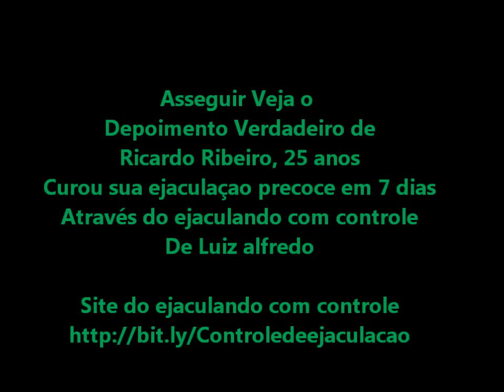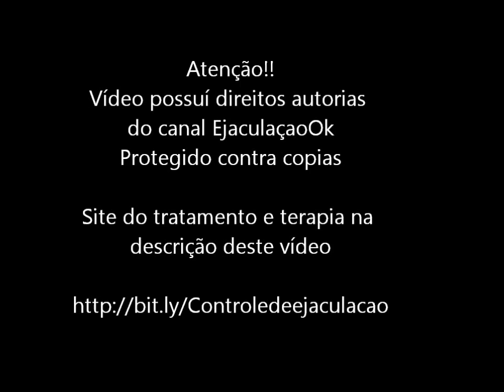Como fazer para controlar a ejaculaçao precoce Depoimento Ricardo, 25 anos, Depois do Tratamento!!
Você tem ejaculação Precoce? Sofre de disfunção erétil?
Tome remédios sem necessidades? Cuidado! Alerta!!

Os remédios para disfunção erétil e ejaculação precoce
são um perigo e causam dependências e grandes efeitos
colaterais no homem. Evite usar remédios sem necessidades.

A ejaculação Precoce principalmente não é necessário
e não é recomendado tomar remédios, pois isso causa
dependência químicas e grandes efeitos colaterais, o
tratamento correto para ejaculação precoce é feito
com técnicas e exercícios para o controle, com isso
sua ereção fica instável e normal. Para saber mais
sobre a cura da ejaculação precoce .